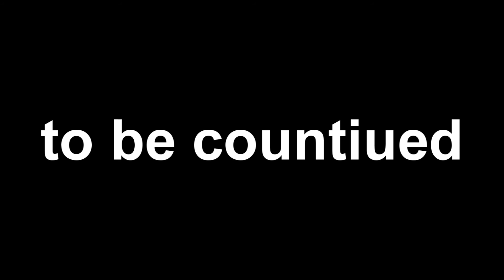SM64 Adventures: Death of Luigi 2 - Ghost Luigi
luigi returns as a ghost what,